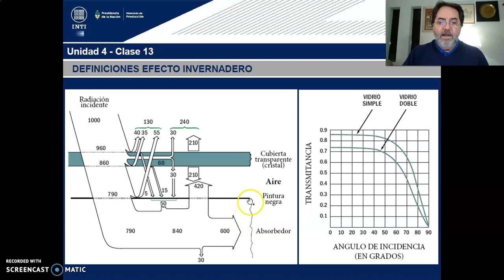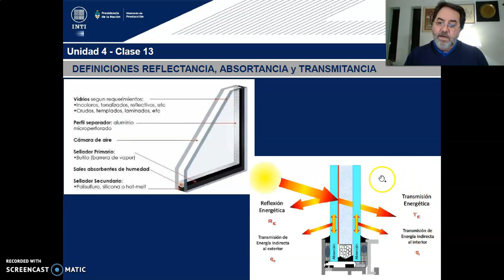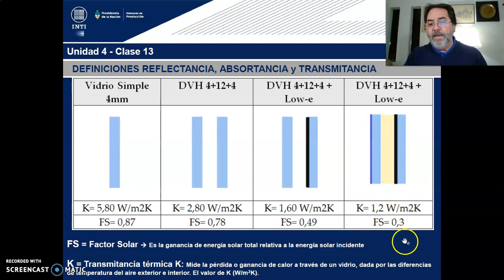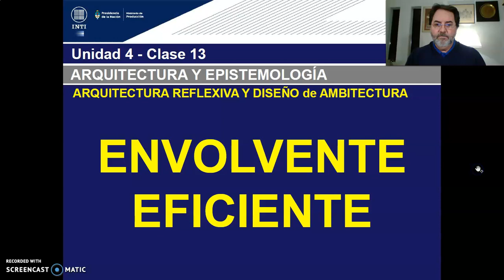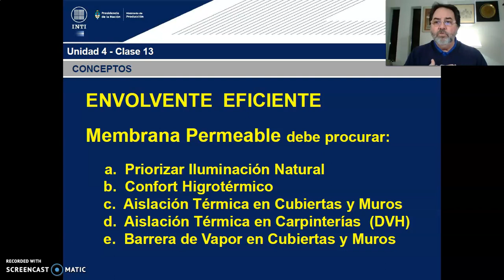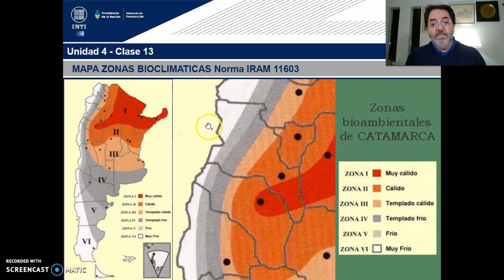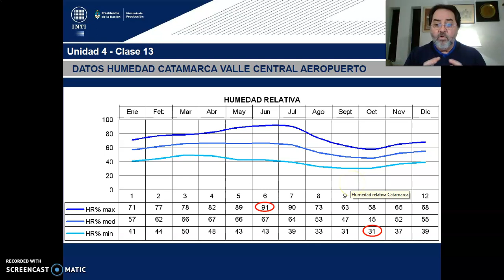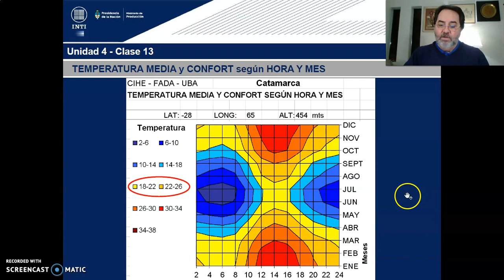TEORICO 13 - Tema 1.Arquitectura Ciencia Verificable. Diseño Bioclimático (PARTE 4)